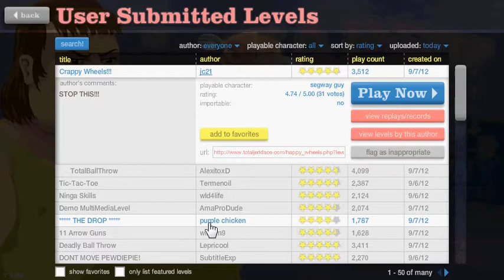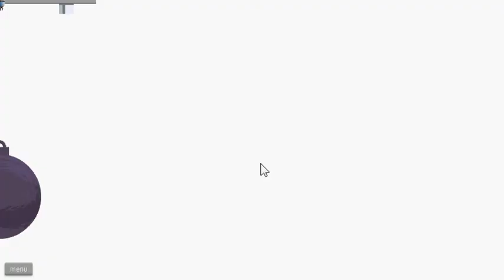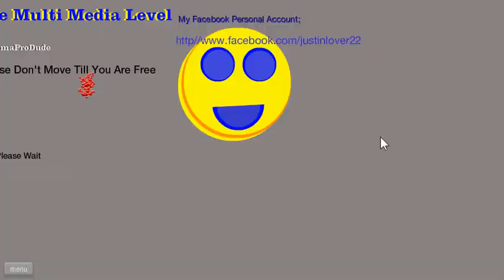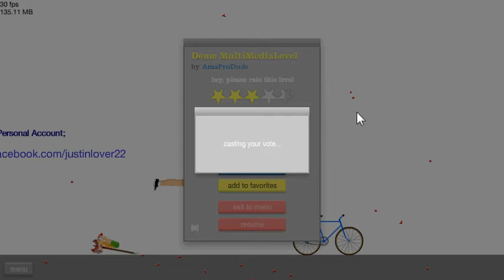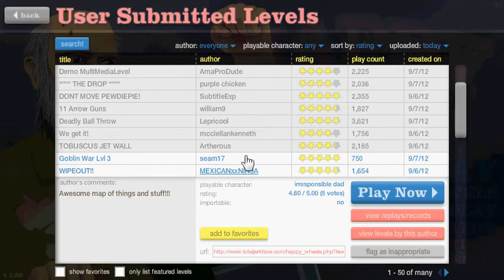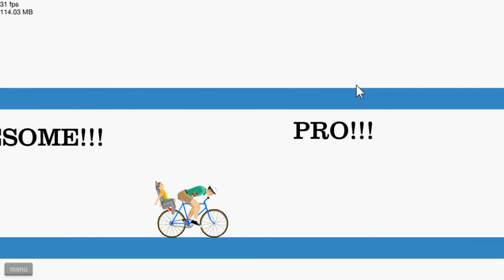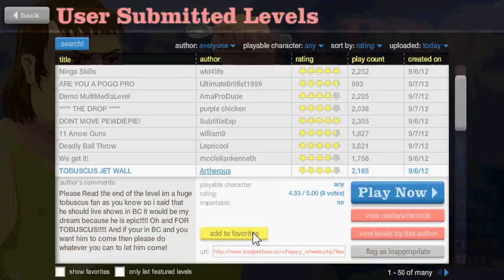- Happy Wheels Episode 2 | My Big Fails | NerdZander -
This is my second episode of my awesome Happy Wheels series.